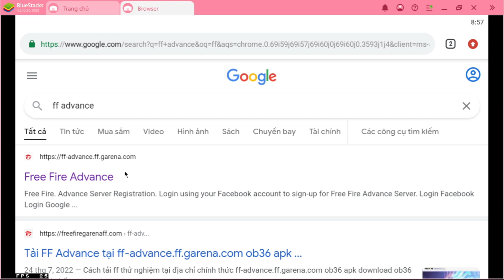Cách Đăng Kí SERVER ADVANCE FF Ob36 │Succesfully✔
© Copyright by Leo FF Channel ☞ Do not Reup . Thanks !!! 🔥